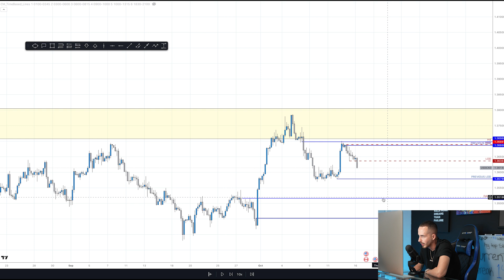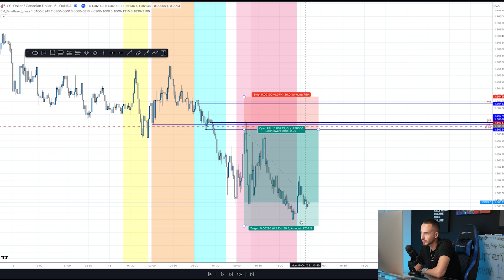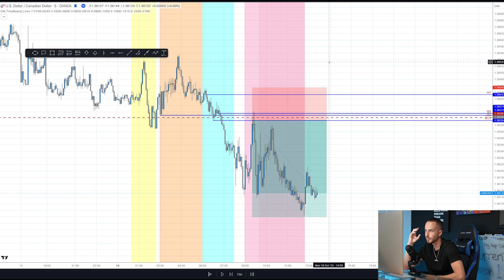The trading strategy that helped me beat fxalexs 14 week winning streak!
SIGNALS! longest winning streak 22 weeks CURRENT WINNING streak 22 weeks!